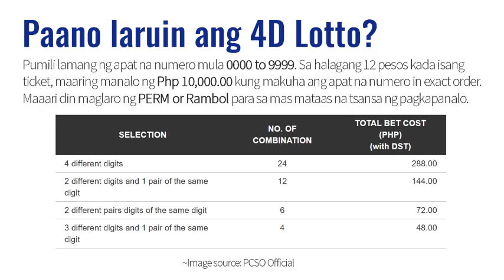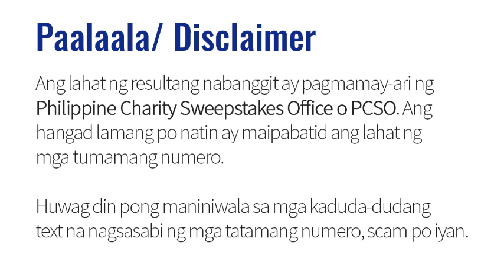Lotto Result Today 9pm Draw May 10, 2021 PCSO 6/55 6/45 4D Swertres/3D EZ2/2D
Here are the PCSO Lotto Results for May 10, 2021 for 6/55 6/45 4D Swertres and EZ2 Lotto.